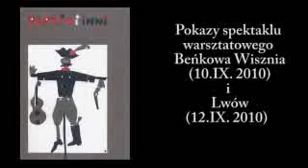Dokument o realizacji "Ludzie gościńca: Papkin i inni".